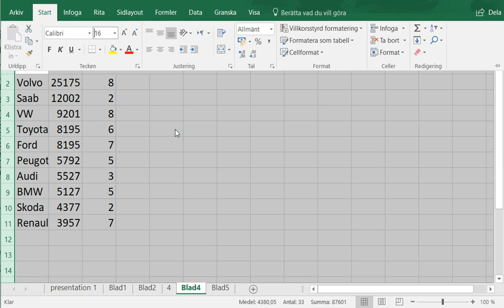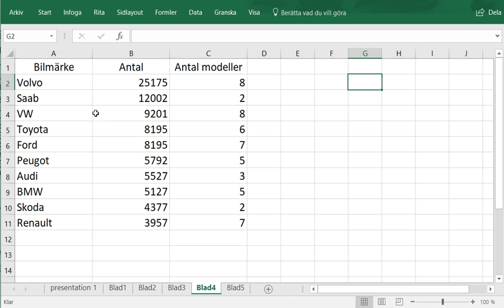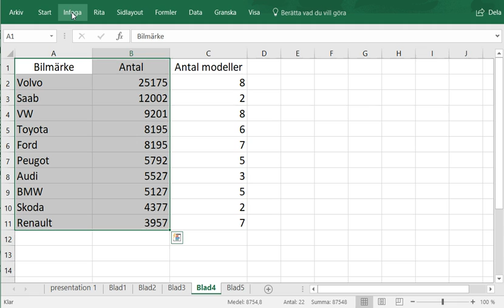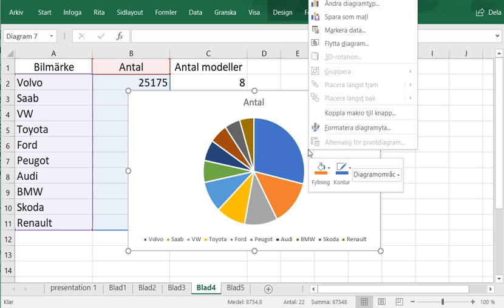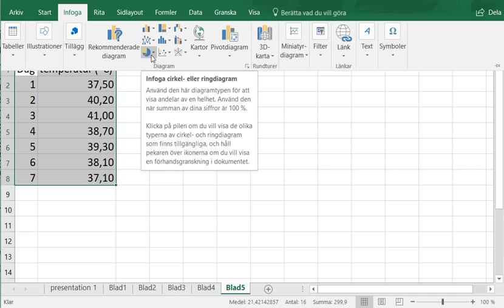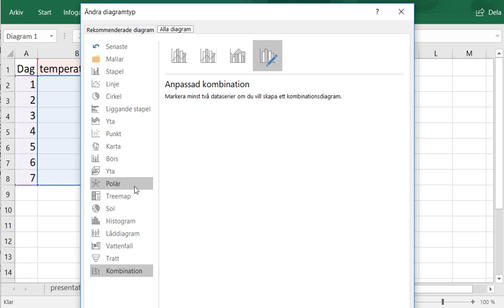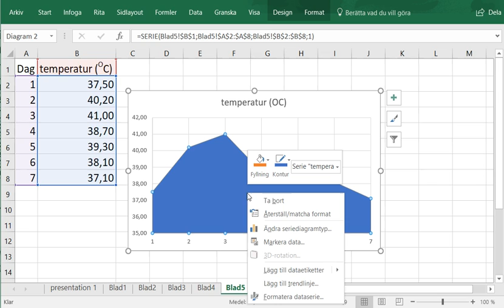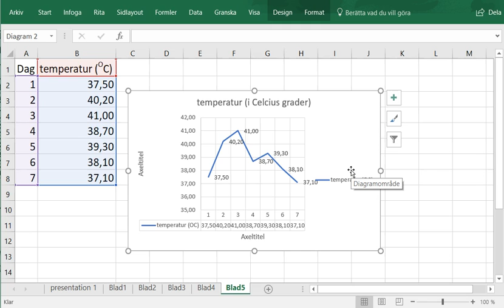Genomgång Matematik 5000 Ma 1a röd Beräkningar med Excel del 2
Genomgång Matematik 5000 Ma 1a röd   Beräkningar med Excel del 2        Besök gärna min google site för mer matte videoklipp :